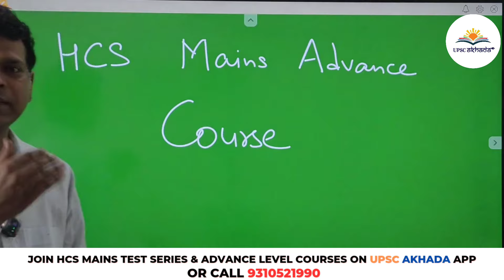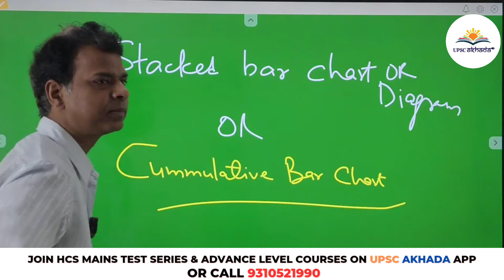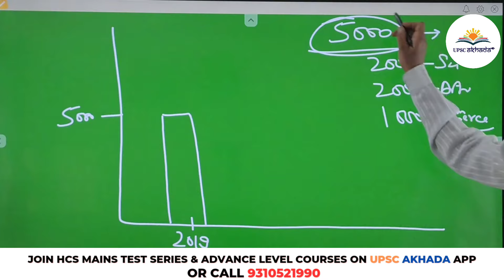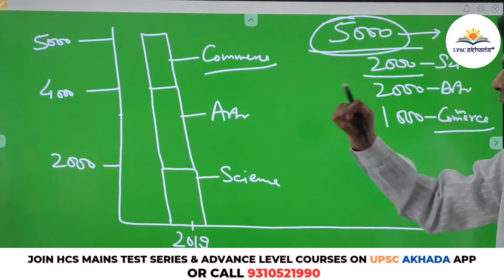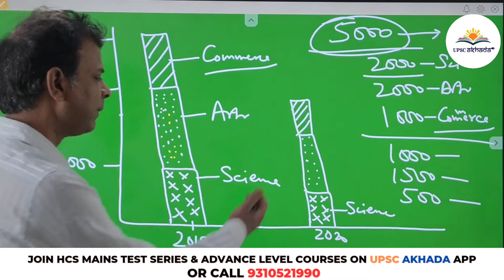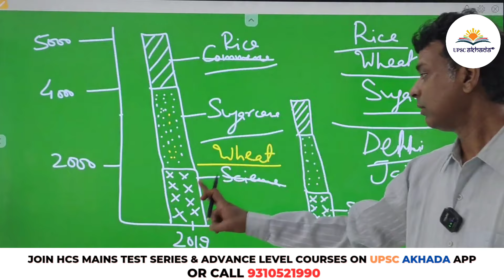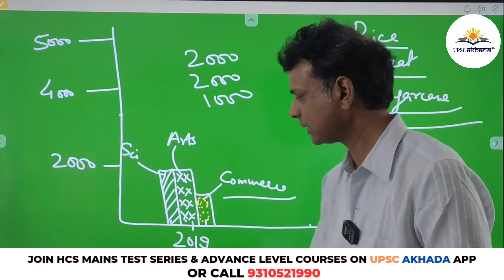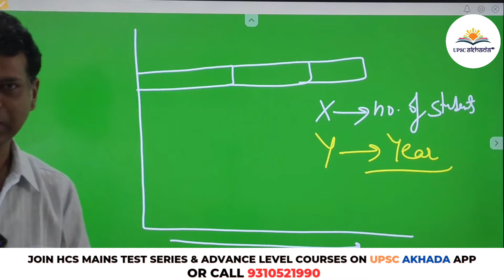HCS Mains Statistics | Class-3 | HCS Mains Advance Level Course